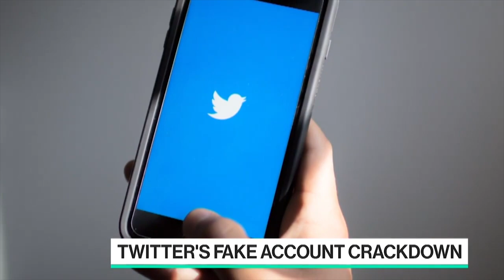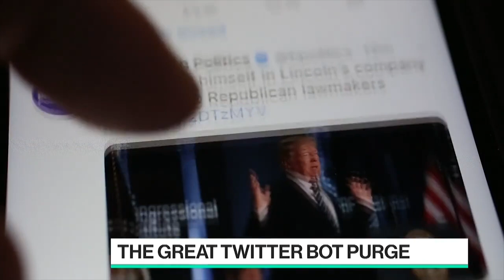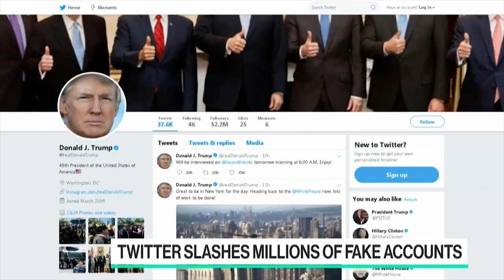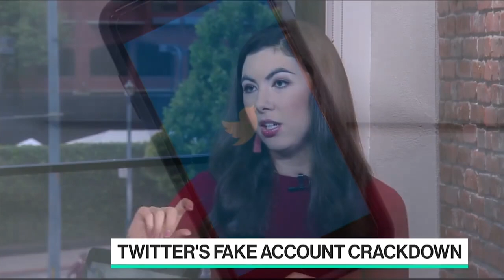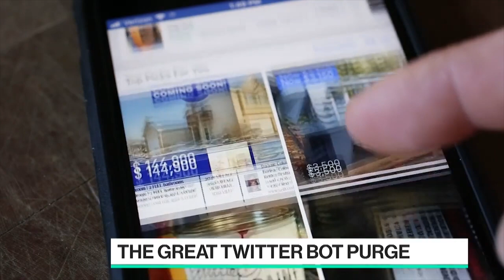Bloomberg TV: Emily Chang Krishna Subramanian Twitter's Fake Account Crackdown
Twitter's Fake Account Crackdown
Emily Chang, Sarah Frier, Krishna Subramanian
Bloomberg TV